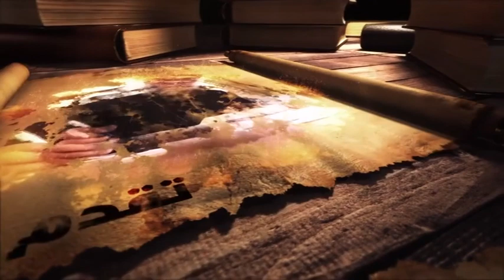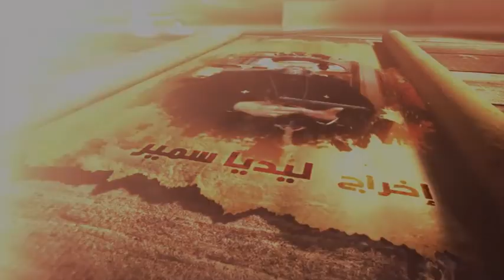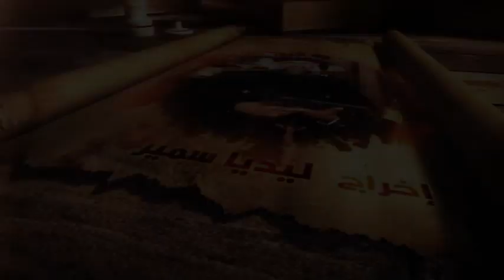كيف أتعامل مع الخاطئ الذى تاب؟ - كلام موزون - القس يوسف سمير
إعداد : القس يوسف سمير
تصوير: مارينا القس جرجس
        ماريا صفوت
مدير تصوير : رفيق حنا
جرافيك: مايكل صادق
مونتاج : بيشوى ميلاد
اخراج : ليديا سمير